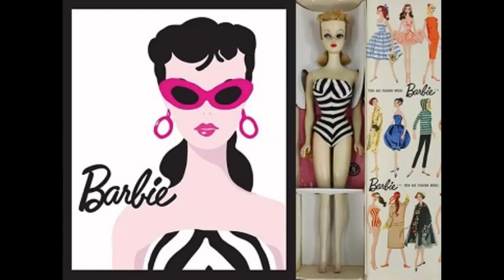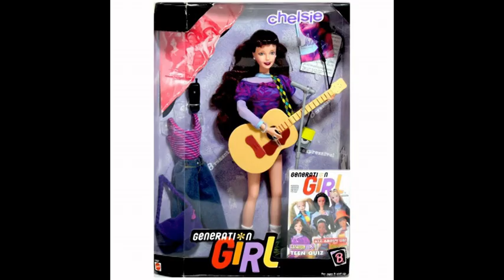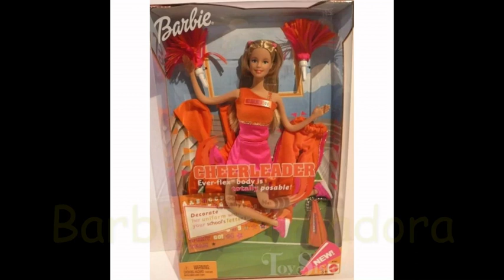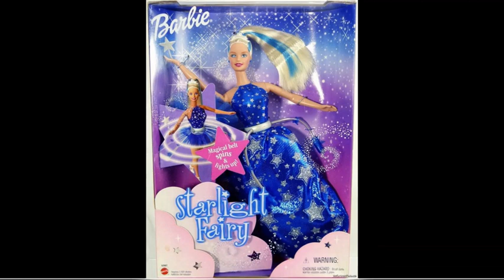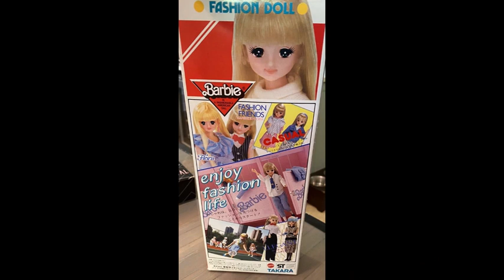Barbies de colección 💚 Catálogo Barbie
Si eres fan de Barbie este vídeo es para tí
Gracias!